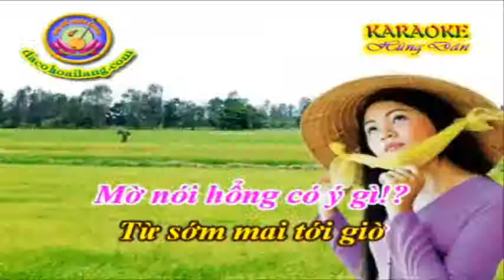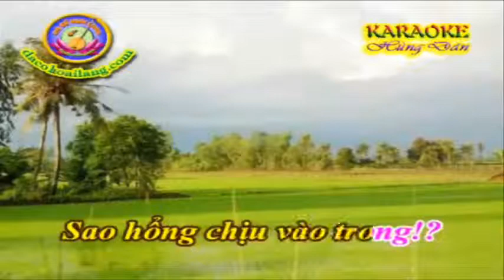Karaoke ly con khi Man Quen Thieu.(Ng Tuyet)